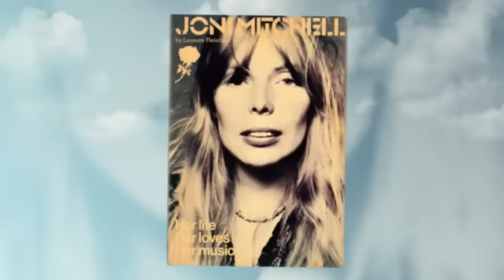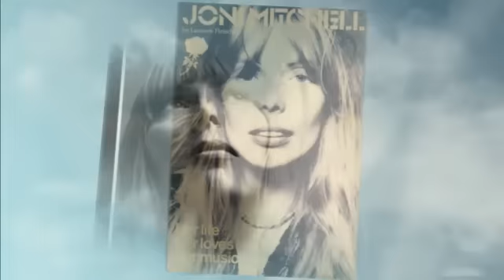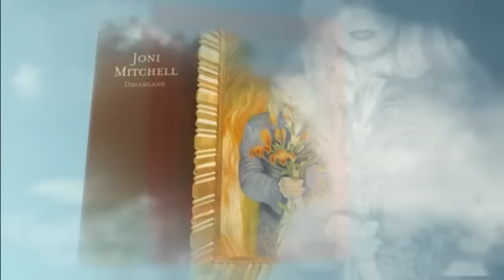JONI MITCHELL let the wind carry me